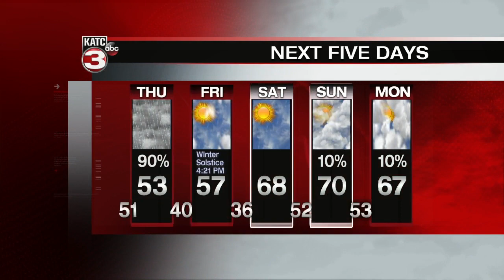Rob's weather 10pm 12-19-18